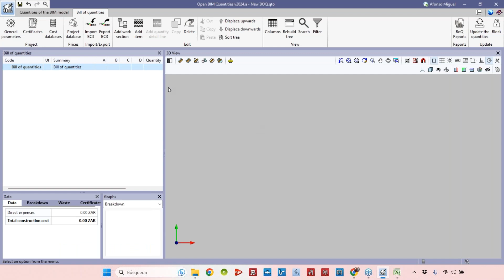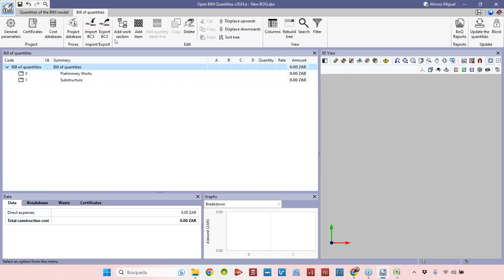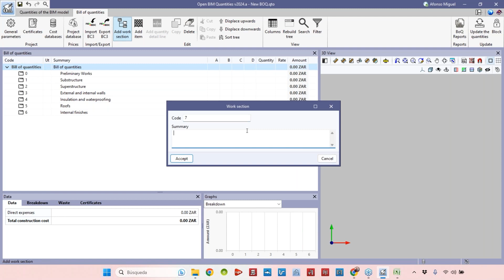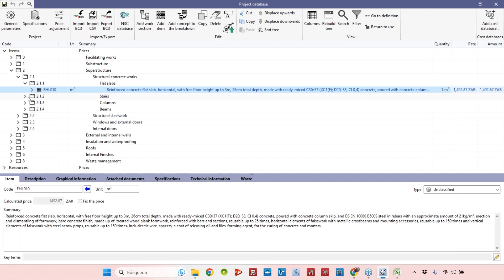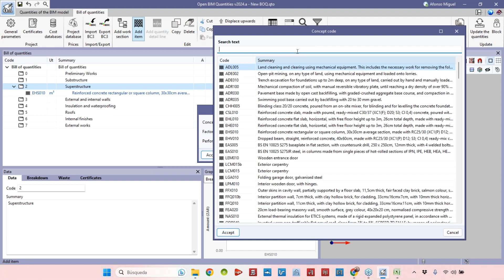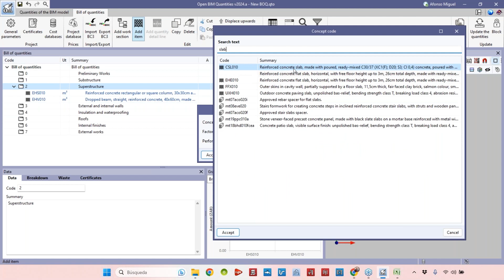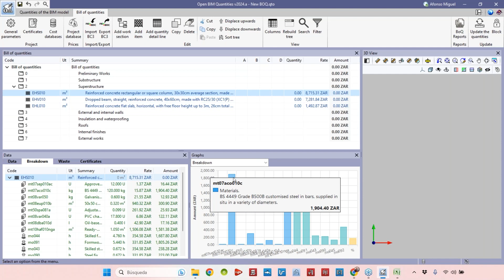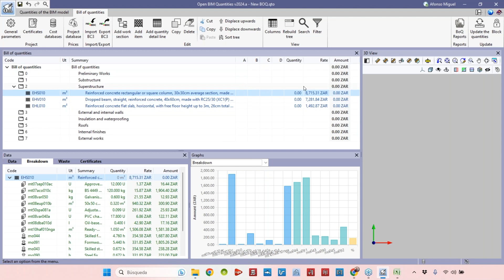Open BIM Quantities: How to create the BoQ breakdown structure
This content was extracted from the "Generating a Bill of Quantities from CAD drawings with Open BIM Quantities"